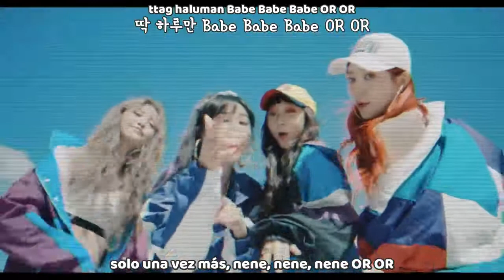EXID - LADY MV (Sub Español | Hangul | Roma) HD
exid lady sub español ❄ Activa la calidad HD 720p❅

SUB ESPAÑOL |[EXID(이엑스아이디)] 내일해(LADY) 뮤직 비디오 (Official Music Video)